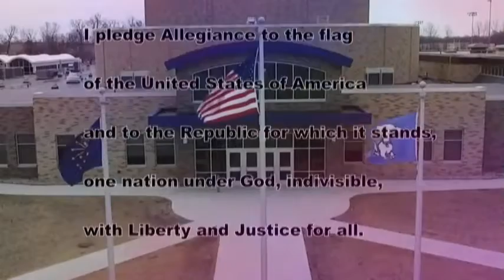HDTV News 1/17/20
Iz late as always